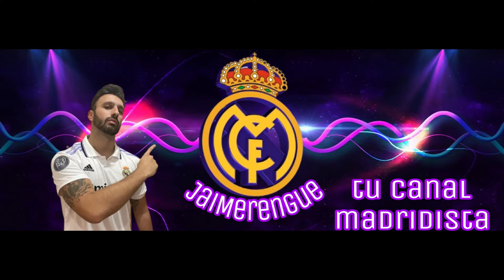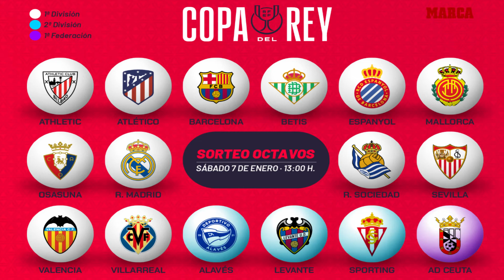📢PREVIA VILLARREAL vs REAL MADRID + SORTEO OCTAVOS DE FINAL COPA DEL REY👌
Último partido de Liga antes de que el Real Madrid dispute la Supercopa de España.
Analizamos la rueda de prensa de Carlo Ancelotti antes del partido que enfrentará a Villarreal y Real Madrid.
Valoramos el posible XI del Real Madrid en el estadio de La Cerámica y también el sorteo de los octavos de final de la Copa del Rey.